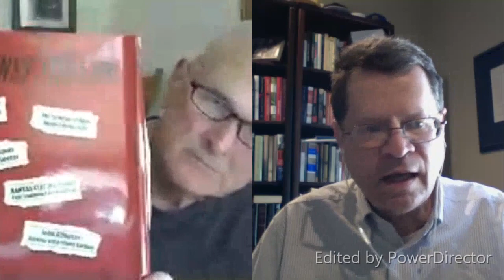Larry Henry on Johnny Roselli in Hollywood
Larry Henry, Mob Museum blogger, tells about Chicago Outfit mobster Johnny Roselli and Hollywood.